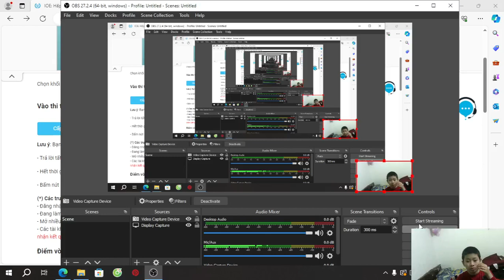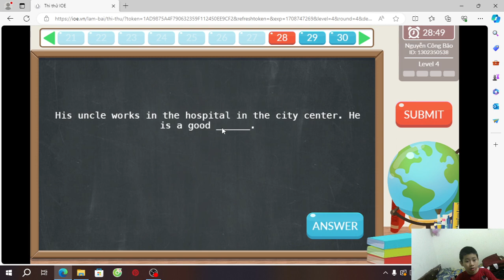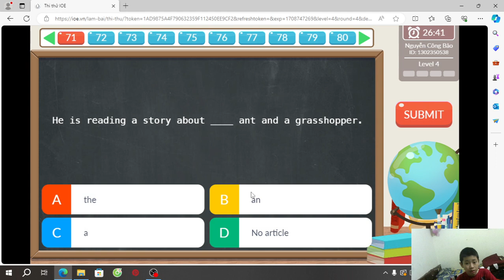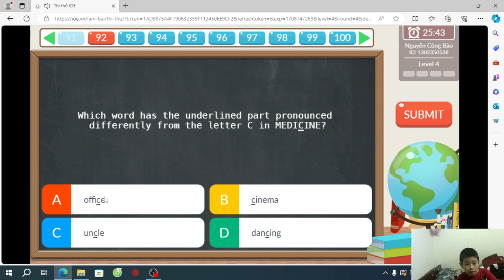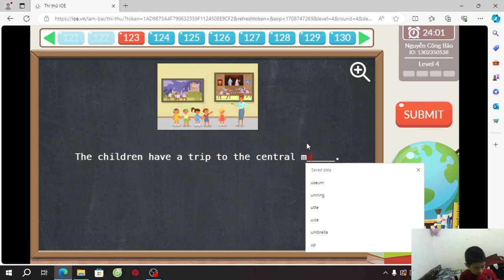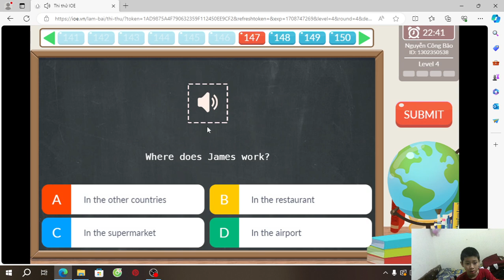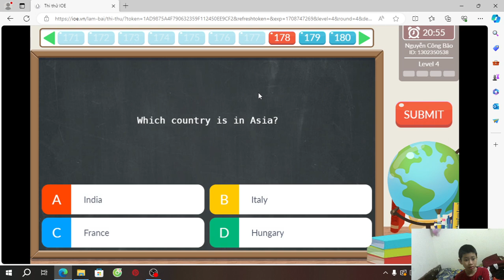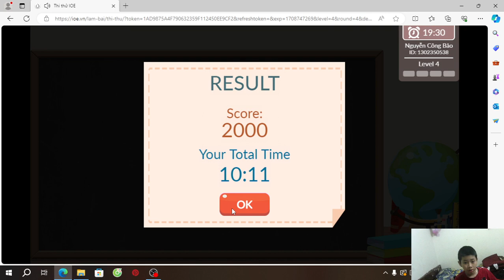Thi thử IOE lớp 4 vòng quốc gia - Nguyễn Công Bảo (2000điểm)